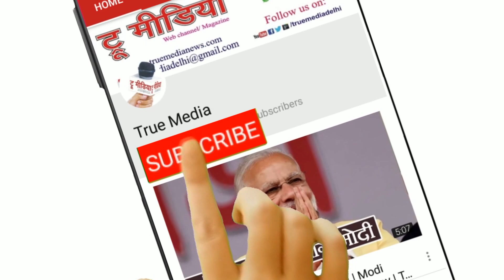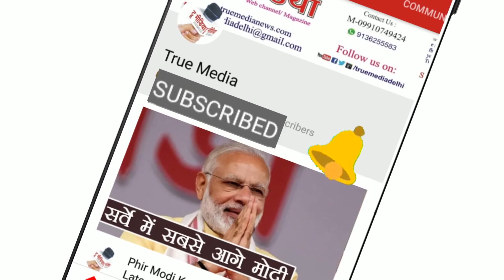शामियानों की नगरी की चमक ने लाखो यात्रियों को आकर्षित किया-Mata Sudhiksha Ji 72 Samagam | True Media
Mata, Sudhiksha, Ji, Maharaj, Pravachan, Massage, Mata sudhiksha ji maharaj pravachan massage

72th, Samagam, Samalkha, Haryana, 72th samagam samalkha haryana